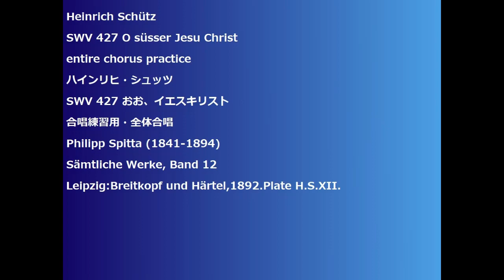Heinrich Schütz SWV 427 O süsser Jesu Christ entire chorus practice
Heinrich Schütz
SWV 427 O süsser Jesu Christ
SWV 427 おお、イエスキリスト